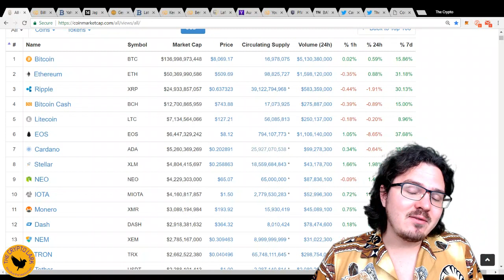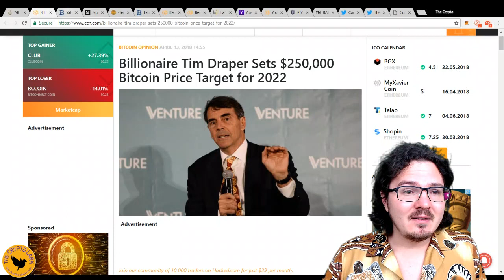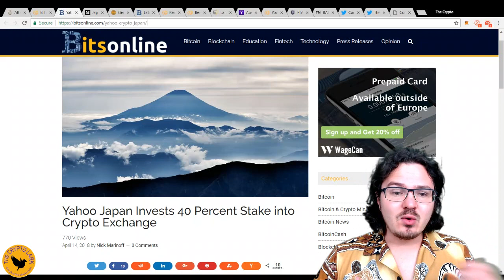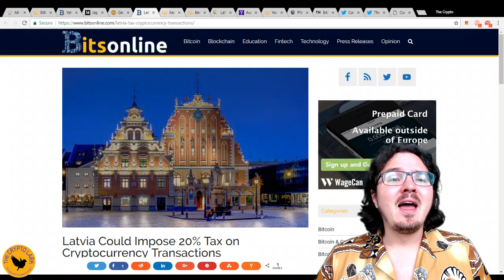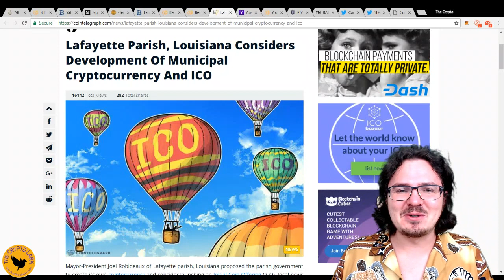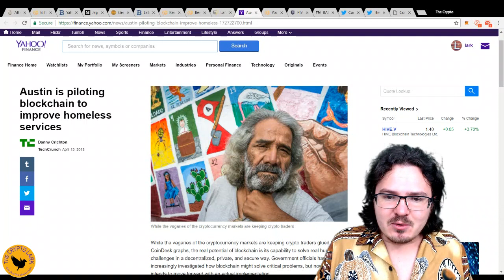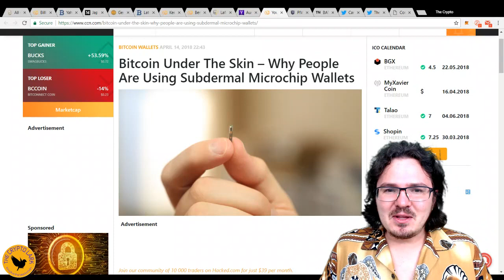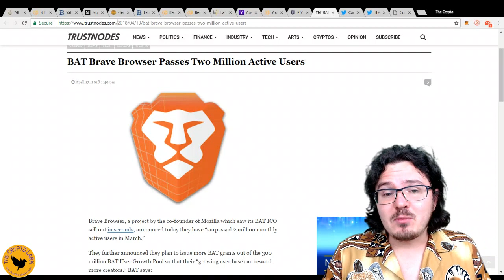Bitcoin & Cryptocurrency News - Bitcoin $250,000, Bermuda Wants Crypto Biz, & Skin Wallets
Today in Bitcoin and cryptocurrency - Tim Draper sees Bitcoin and $250,000, Bermuda wants into crypto, German company launching Bison crypto app, homeless people on the blockchain, and wallets under your skin.